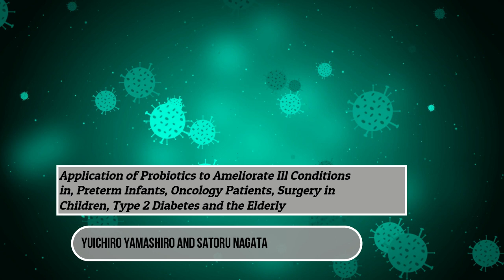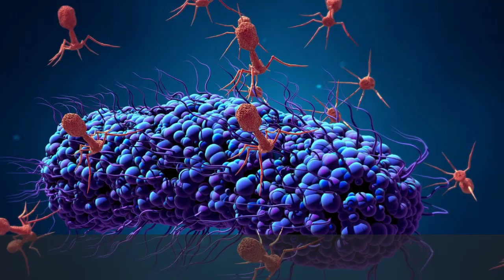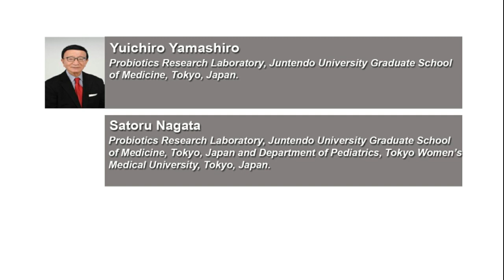Application of Probiotics to Ameliorate Ill Conditions in, Preterm Infants, Oncology Patients,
Application of Probiotics to Ameliorate Ill Conditions in, Preterm Infants, Oncology Patients, Surgery in Children, Type 2 Diabetes and the Elderly